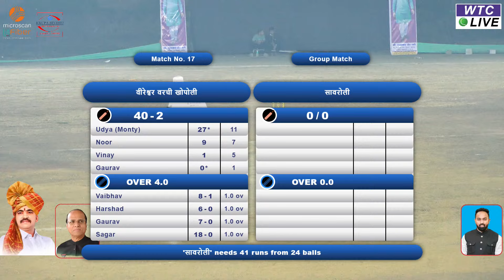Khopoli vs Savroli | Rashtrawadi Chashak 2024